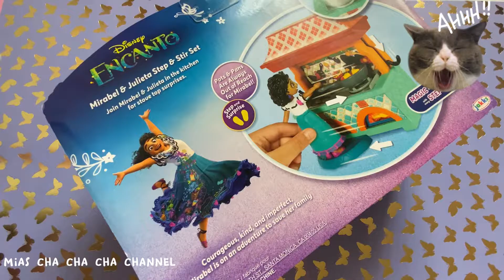UNBOXING the Mirabel and Julieta Step & Stir Set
This is the Mirabel & Julieta Step & Stir Set I bought at Walmart!